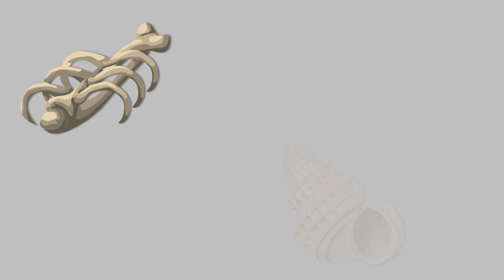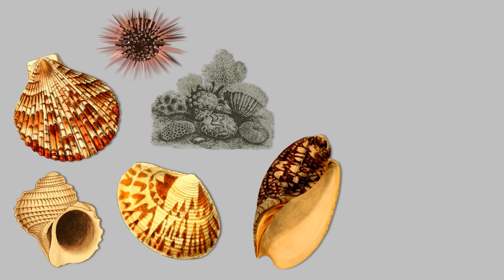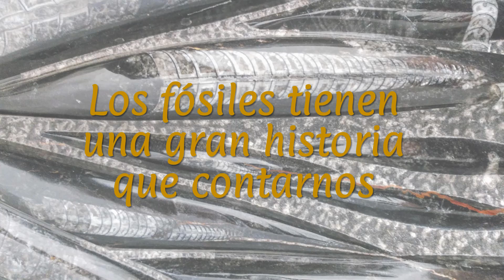¿Qué es un fósil?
Vídeo presentado al VI Concurso de Divulgación Científica de Cienci@ULL:

Los fósiles son nuestro legado del pasado, nos permiten conocer cómo era la vida entonces y pueden ayudarnos con los problemas del futuro. En este vídeo te explico cómo.

Si quieres más vídeos de ciencia entra en SCENIO

Te gusta "Think the Planet" pero ¿crees que podría mejorar? Rellena la encuesta:

¿Quieres preguntarme algo?

ES_Sunstorm 2 - Andreas Jamsheree

ES_Ominous Foreshadowing 2 - Gavin Luke

ES_Shepherds Tune - Martin Klem

ES_Telegram - Benjamin Monday